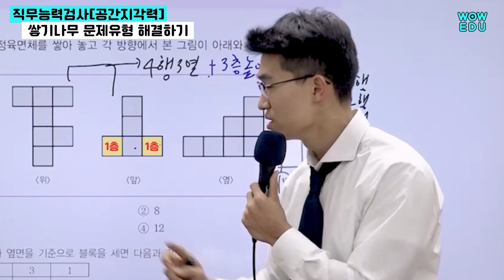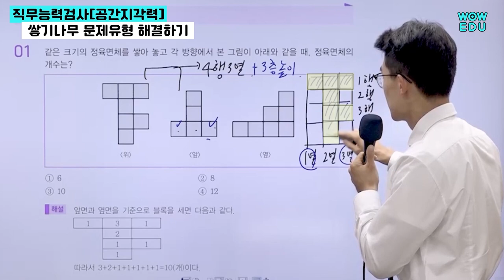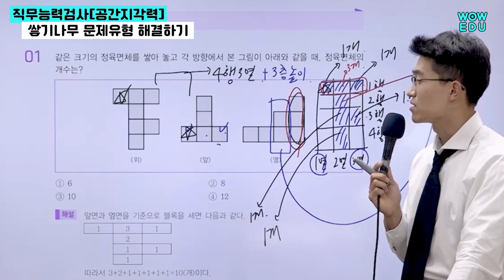교육공무직 공간지각력! 쌓기나무 문제는 이렇게 해결하세요!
위로보고 옆으로보고 앞으로 봐도 헷갈리는 쌓기나무 문제!
와우에듀 이상훈강사님이
이런 유형문제 쉽게 해결할 수 있는 방법을 알려드립니다 : )

2023 최신 강의&교재 완벽반영
직무능력검사+인성검사+면접 까지
와우에듀 교육공무직 합격패스로 한 번에 준비하세요.